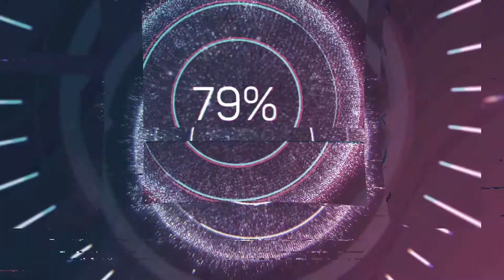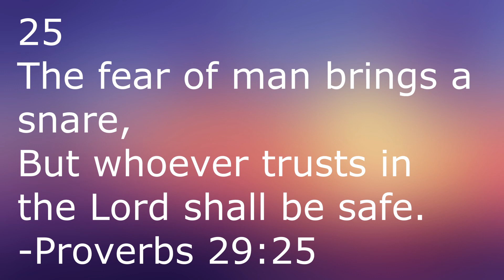Abduction (2011)- Martin Movie Reviews| What Happened, Singleton???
In the final installment of the Singleton Marathon, I review the movie where he attempted to make Twlight heartthrob Taylor Lautner an action star... with negative results. This is my review of Abduction.

Abduction:

Directed by
John Singleton

Produced by
Doug Davison
Ellen Goldsmith-Vein
Lee Stollman
Roy Lee
Dan Lautner
Patrick Crowley

Written by
Shawn Christensen

Starring
Taylor Lautner
Lily Collins
Alfred Molina
Jason Isaacs
Maria Bello
Sigourney Weaver
Michael Nyqvist
Dermot Mulroney

Edward Shearmur

Cinematography
Peter Menzies Jr.

Edited by
Bruce Cannon

Production
companies
Vertigo Entertainment
Quick Six Entertainment
Tailor Made

Distributed by
Lionsgate Films

Release date
August 23, 2011 (Sydney premiere)

Running time
105 minutes

Country
United States

Language
English